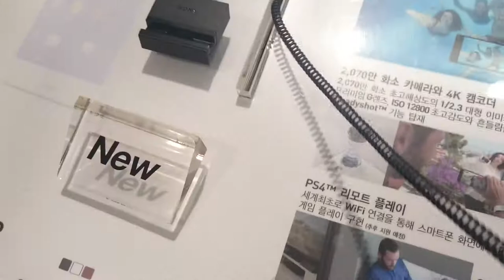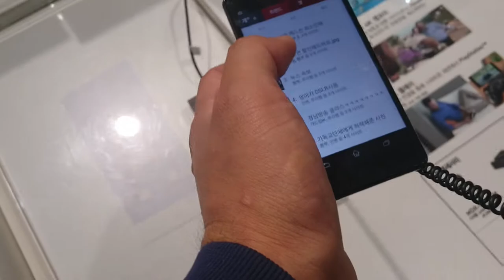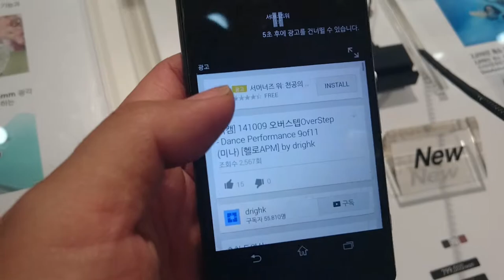SONY Z3 1080p 60frame video recording test. at seoul sony store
sony z3